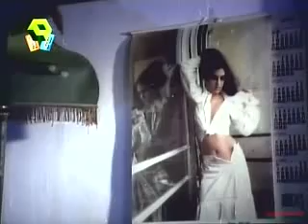Himashaila Saikatha [Bit] (Shaalini Ente Koottukaari)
Musician G Devarajan  ജി ദേവരാജന്‍
Lyricist(s) MD Rajendran  എം ഡി രാജേന്ദ്രന്‍
Year 1980
Singer(s) KJ Yesudas  കെ ജെ യേശുദാസ്